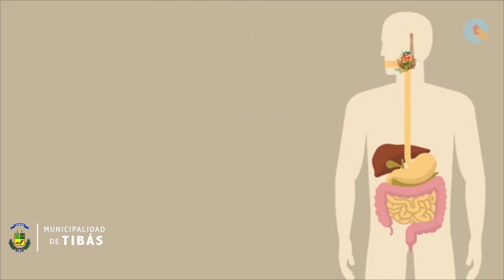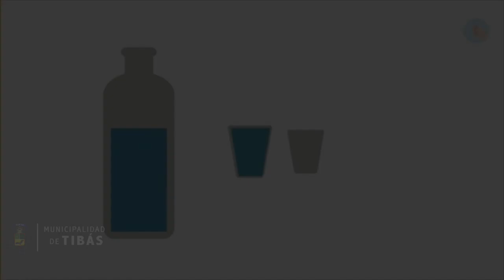Charlas y talleres gratuitos sobre nutrición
En conjunto con la Universidad Hispanoamericana de Costa Rica, ponemos a su disposición talleres y charlas gratuitas sobre temas de nutrición.

Si usted padece de obesidad, colesterol alto, problemas de corazón, entre otros factores de riesgo de salud. Puede llenar el siguiente formulario y con gusto será atendido por profesionales en nutrición y de manera gratuita.

➡️ Dejá tus datos, llenando el formulario del enlace y recibirás la información correspondiente.